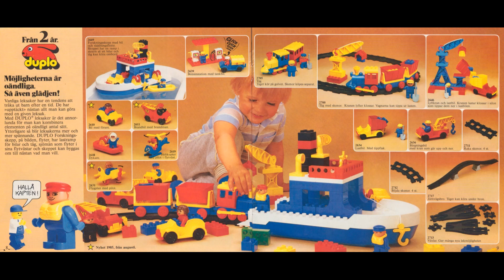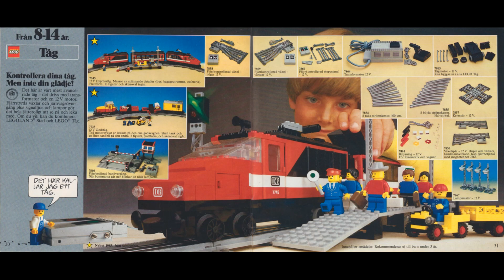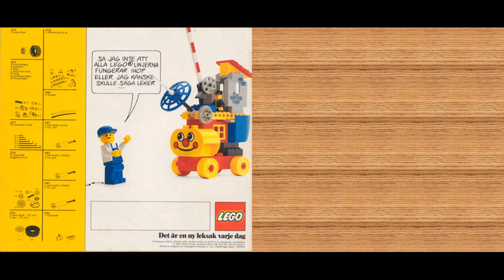LEGO catalog from 1985 (Swedish version)